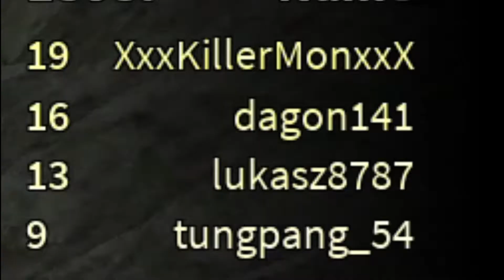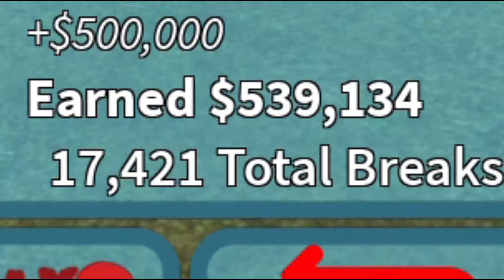UPADŁEM D: - Broken Bones IV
🔽🔽Rozwiń🔽🔽

Wszyscy w komentarzach napiszcie "Złamanie"